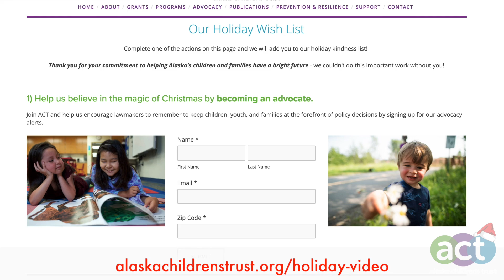Happy Holidays - from Santa and ACT!